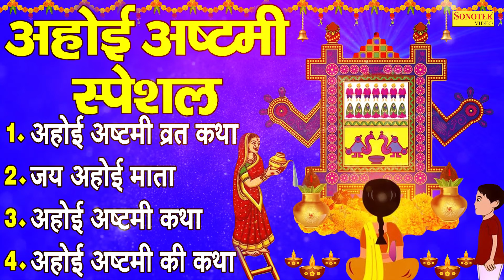नॉनस्टॉप अहोई माता भजन,Ahoi Ashtami Mata,अहोई अष्टमी व्रत कथा,Lord Ahoi Mata Bhajan,Ahoi Bhajan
Title :- अहोई माता भजन,Ahoi Ashtami Mata
Singer :- Jyoti Tiwari,DS Pal,Chetna Shukla
Lyrics :- Foji Suresh Panchal
Poster By :- Pankaj Sonotek
Edit By :- Vilson Sonotek

STBJ1572

अहोई अष्टमी व्रत कथा,
जय अहोई माता,
अहोई अष्टमी कथा,
अहोई अष्टमी की कथा,